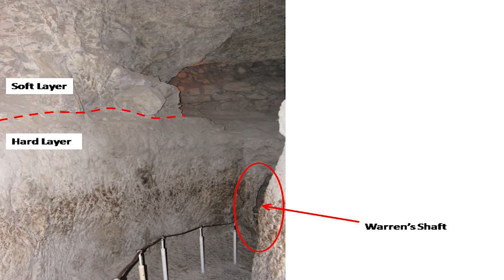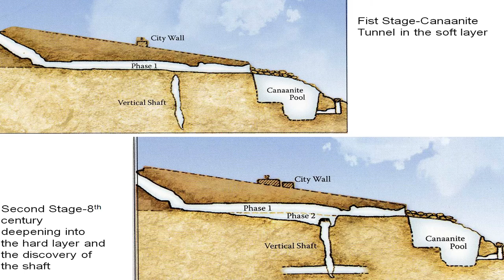3 Prof. Ronnie Reich- City of David - Reich and Shuqrun's Warren Shaft Theory